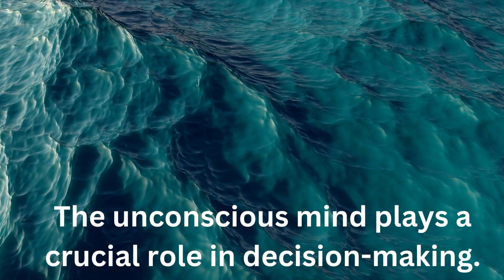🚀 Neuro-Nonsense: How Your Brain Turns Dreams into a Carnival! 🎪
Dive into the quirky universe of bedtime brain banter! Ever wondered why your mind prefers dreams of desires to counting sheep? Unravel the comedic chaos in this short exploration of the physiological comedy show your brain puts on before bedtime. Buckle up for a joyride through neurotransmitter stand-up and hormone comedy hour – it's a laugh riot for the mind!

🤯 Brace yourself for:

The brain's late-night stand-up routine
Hilarious hormone hijinks
Dreams that double as sitcom scripts